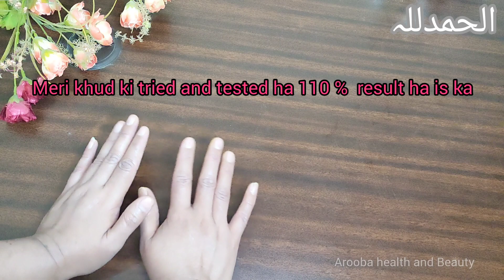دوا کے بغیر کم ماہواری کا مسئلہ حل۔no medicine ❎ powerful exercise for low PERIODS/ scanty PEriods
Hi freinds!
in this video i am going to share with you a daily powerful easy excercise for scanty and low Periods you can follow this excercise without any dought except pregnant women or ladies.
plz don't do this exercise if you are pregnant.
Topic covers in this video are:
low Periods
scanty Periods
mahwari ka kum aana
powerful exercise for low Periods
periods problem
light Periods
light periods solution
mahwari kam aana
mahwari me khoon kam aana